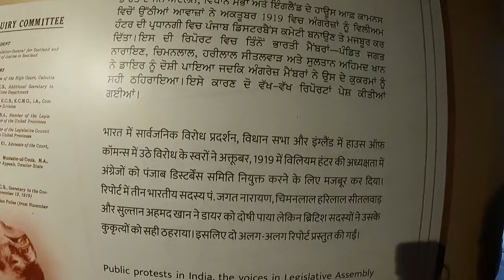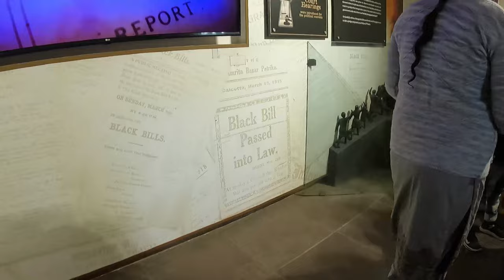MY BIKE RIDE TO JALLIANWALA BAGH || AMRITSAR || VISUALS || HISTORY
जलियाँवाला बाग अमृतसर के स्वर्ण मन्दिर के पास का एक छोटा सा बगीचा है जहाँ 13 अप्रैल 1919 को ब्रिगेडियर जनरल रेजिनाल्ड एडवर्ड डायर के नेतृत्व में अंग्रेजी फौज ने गोलियां चला के निहत्थे, शान्त बूढ़ों, महिलाओं और बच्चों सहित सैकड़ों लोगों को मार डाला था और हजारों लोगों को घायल कर दिया था।